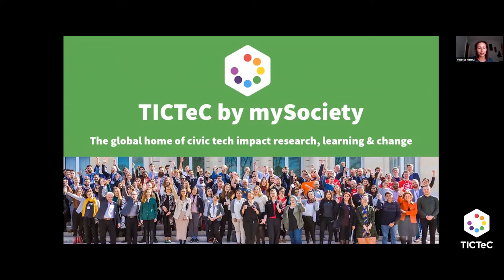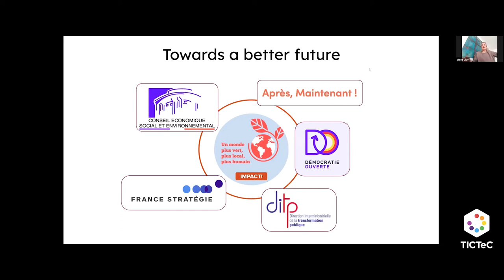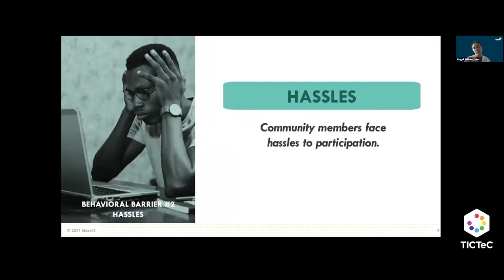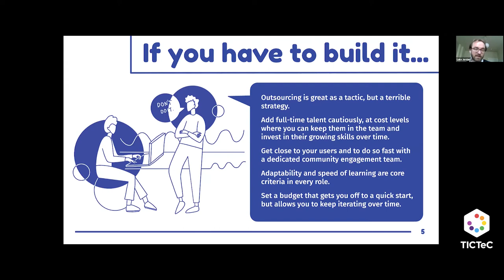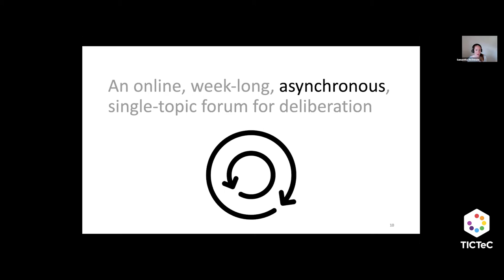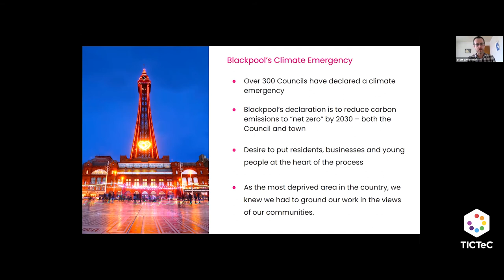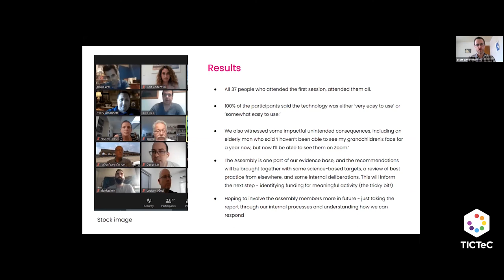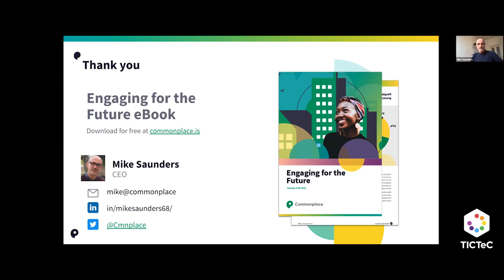TICTeC Show & Tell - Hearing every voice: lessons learned from online deliberation projects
As part of our Impacts of Civic Technology (TICTeC) events programme, mySociety hosted this Show & Tell event on 20 April 2021. It features six 7-minute Show & Tells on using digital tech for involving citizens in policy and decision making. You can read speakers' responses to audience questions

Contents of this video:

00:00​ - Introduction
05:44 - Chloé Pahud (Civocracy): Our COVID consultation journey: from a small initiative to the desk of the president
13:53 - Abigail Sellman (ideas42) & Adrian Kearns (OpenUp): Understanding the small hurdles that block community engagement, with behavioural design
21:30 - Luke Jordan (Grassroot / MIT GOV/LAB): Don’t build it: a practical guide for those building Civic Tech
29:31 - Samantha McDonald (University of California, Irvine): It takes two: when citizens and Congress Members deliberate online
37:50 - Craig Morbey (FutureGov)& Scott Butterfield (Blackpool Council): Leave no-one behind: overcoming hurdles to online citizen assemblies
46:16 - Mike Saunders (Commonplace): Engaging for the Future: what do the public want from engagement, and how can digital deliver?